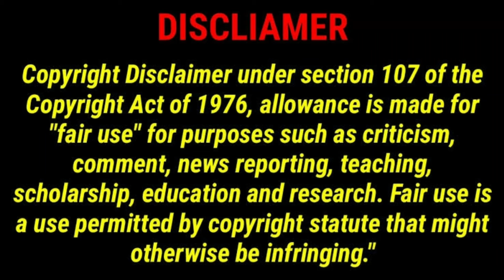Chennaiyin fc new signing|welcome jakub sylvestr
In this video we have discussed about cfc new signing

This video his belongs to me no one is supposed to use it without my permission

 How can I improve my video